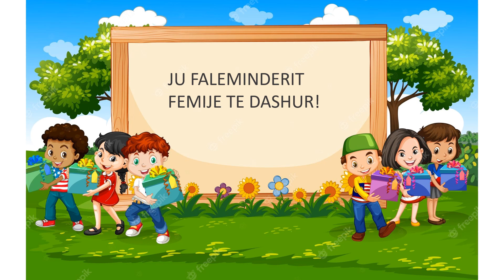Mbledhja dhe zbritja e frutave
Të gjitha videot janë realizuar nga nxënësit e gjimnazit "Loyola".